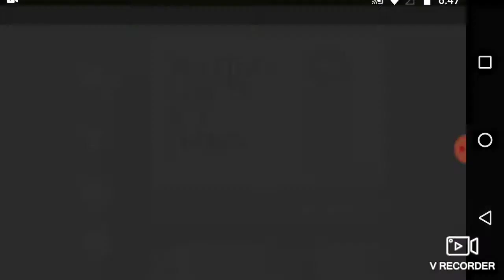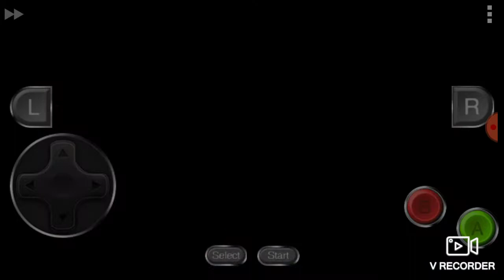July 29, 2019